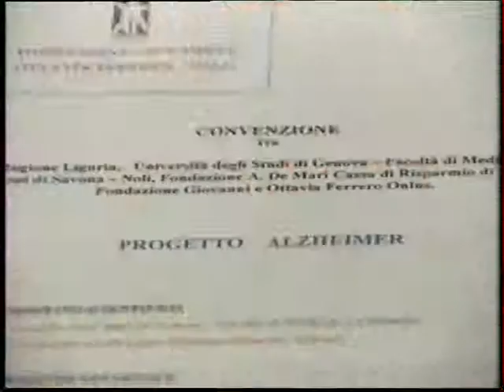VADO L IL RICOVERO NEL 2004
SENTITE CHE BELLE PAROLE -CHI L'AVREBBE DETTO CHE 10 ANNI DOPO.